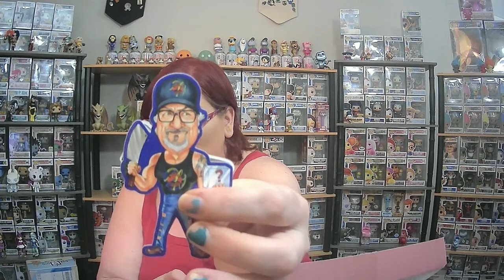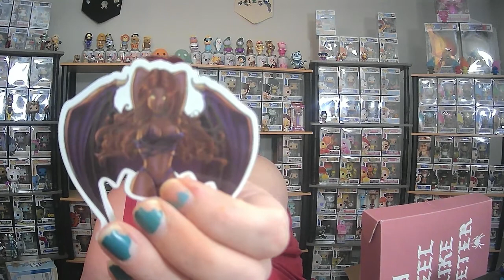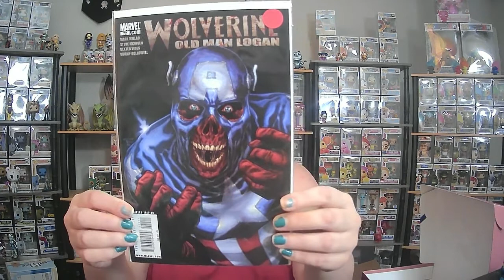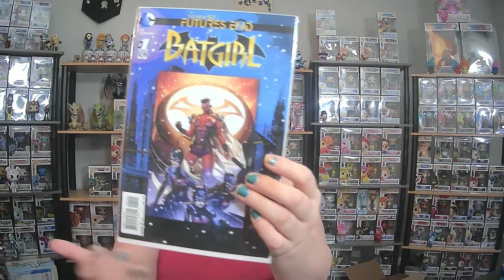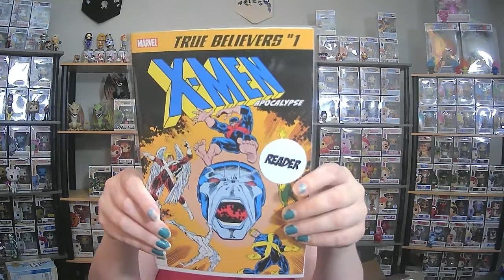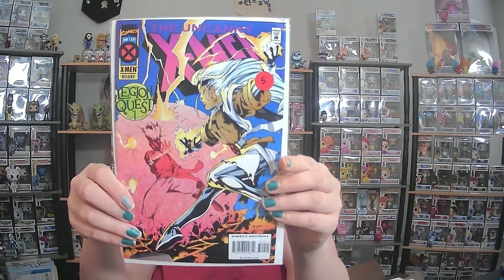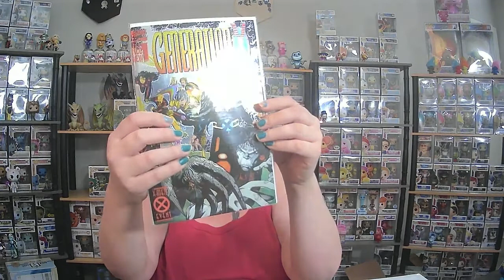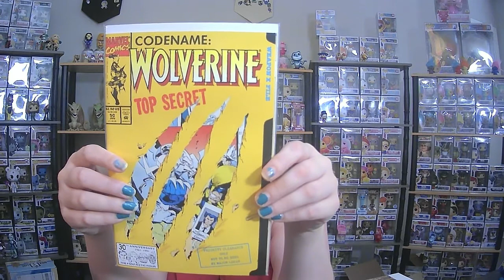AOK from my Good Friend Stevie B